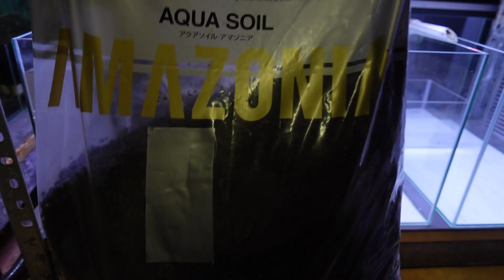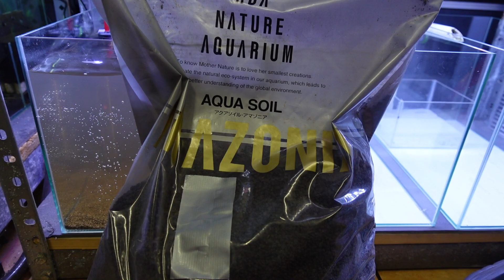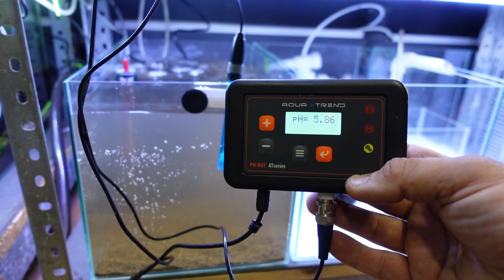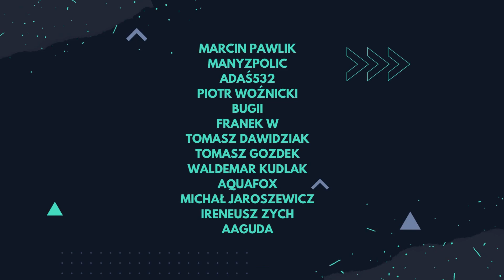TO ROZWIĄZANIE MOŻE WIELE UŁATWIĆ - KREWETKARIUM ala Nico's Shrimps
Ten sposób zakładania krewetkarium może wiele pomóc i ułatwić.
Restarty bardzo szybkie, koszta mniejsze.
Jeśli się uda i faktycznie będzie OK, to myślę, że można tak robić kolejne zbiorniki.